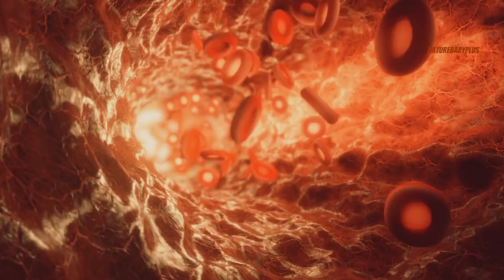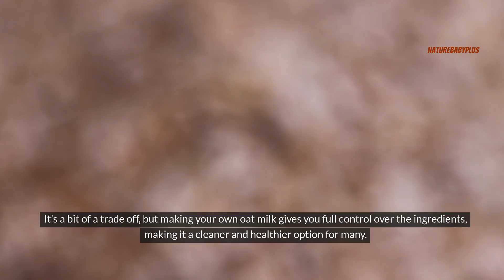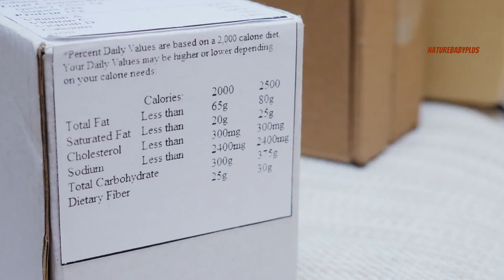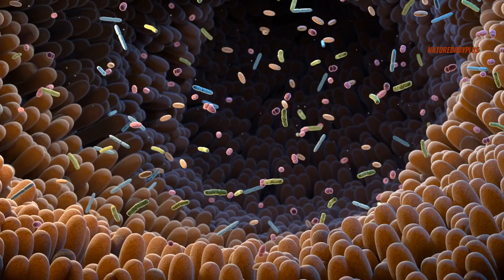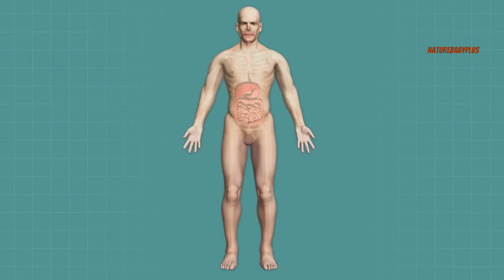What Oat Milk Really Do To Your Body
Is oat milk really as healthy as we think? In this video, we're diving into the potential downsides of oat milk and exploring the science behind its effects on our bodies.

Whether you're a dairy-free devotee or just looking for a trendy new milk alternative, this video is a must watch.

❓ WHAT NEXT? ❓

1️⃣ Watch the videos I linked to above so you can discover how to continual growth on your health.

🏆 My Goal 🏆

My goal is to share knowledge on health care tips and help you to get a healthy lifestyle

Choosing the right nutritious foods, fruits and vitamins are very important for you. My videos will cover how a healthy diet can and potentially transform your life.

Remember, they say health is wealth, and together, we're on a mission to unlock the riches of well-being! 💪

The information on this YouTube Channel and the resources available are for educational and informational purposes only. It should not be taken as professional medical advice.

Viewers are encouraged to seek guidance from a qualified healthcare provider for health concerns and should avoid excessive use of home health remedies without professional supervision. The channel owner and creators bear no responsibility for any outcomes arising from the utilization or overuse of the information provided.